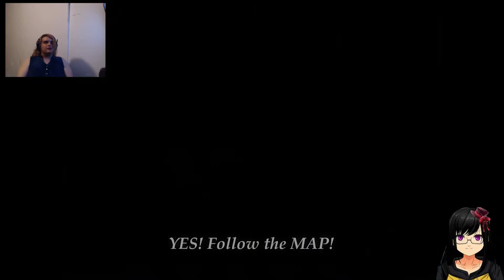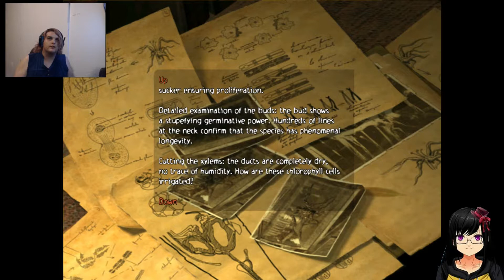Obscure: Die and Die Again (Part 3)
Here is Part 3 of Obscure. More to come.

Let me know what you want me to play next. :)

All contents from this game belongs to their individual creators, and only the commentary and icon belongs to me personally.